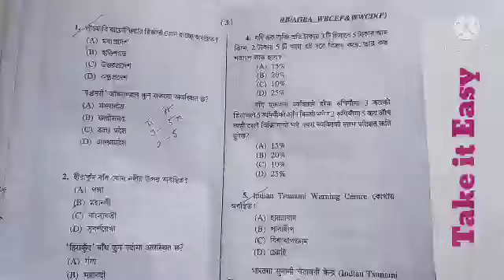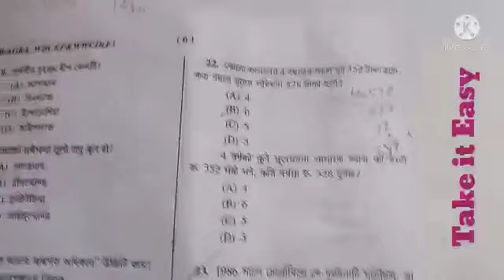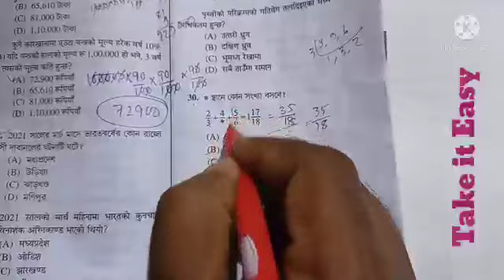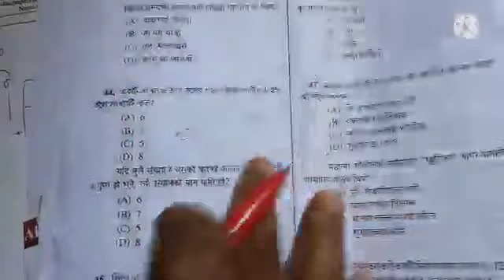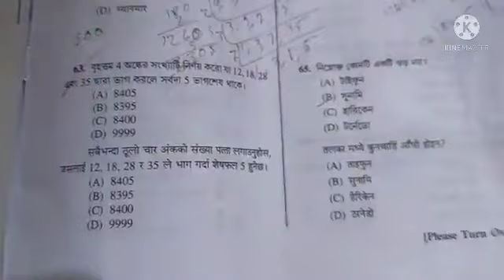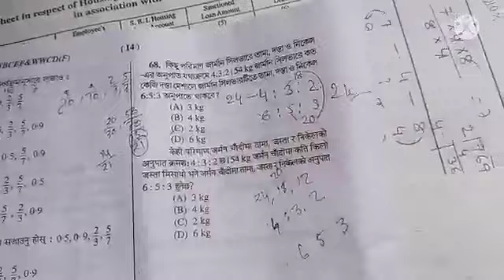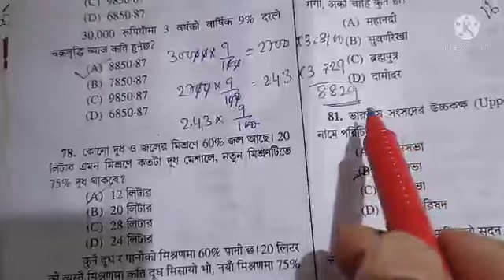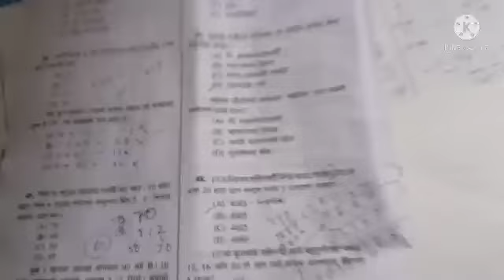Civil Defence Exam on 30.01.2022 # Maths solution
Civil Defence Exam-2022# 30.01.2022# Maths solution